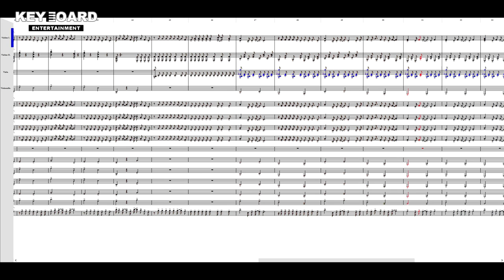마이리틀포니 오프닝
작업기간: 오래던에 작업한 거라...
작업프로그램: nwc2.5